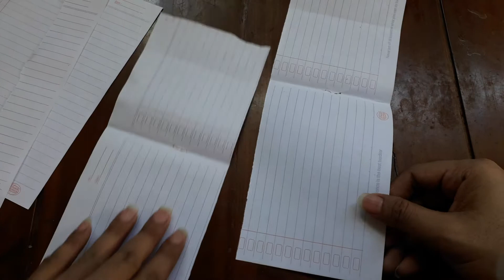Origami mainan - Membuat robot menggunakan kertas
Origami adalah seni melipat yang berasal dari Jepang. Bahan yang digunakan adalah kertas atau kain yang biasanya berbentuk persegi. Hasil origami merupakan hasil karya tangan yang sangat teliti dan halus pada mata.

"Beberapa manfaat origami".
- Melatih kemampuan berpikir dan mencari solusi. Karena origami adalah seni melipat kertas menjadi bentuk tertentu, Anda akan termotivasi untuk memikirkan bentuk apa yang akan Anda buat dari kertas tersebut.
- Meningkatkan ketekunan dan ketelitian. tingkatkan ketekunan anda agar tidak mudah menyerah dalam membuat bentuk yang diinginkan. Akurasi juga sangat diperlukan untuk memastikan bahwa setiap langkah dalam instruksi telah dilakukan dengan benar.
- Melatih kemampuan mengikuti arahan. Dengan mengikuti petunjuk dengan baik dan benar, secara alami Anda akan terlatih membaca gambar/diagram untuk menghasilkan origami dengan bentuk yang sesuai.
- Mempertajam memori dan imajinasi. Dalam melipat kertas, tentunya dibutuhkan imajinasi untuk membayangkan bentuk apa yang akan dibuat. Setelah berhasil membuat bentuk yang diinginkan, Anda akan secara otomatis menyimpan langkah-langkah melipat di memori Anda. Sehingga nantinya ketika Anda membentuk origami menjadi bentuk yang sama, Anda akan menggunakan imajinasi dan memori Anda tanpa harus melihat petunjuk lagi.
- Sarana untuk menyalurkan kreativitas dan seni. Membuat origami menjadi bentuk yang diinginkan dapat melatih Anda untuk membuat karya seni sendiri dengan kreativitas yang Anda miliki.